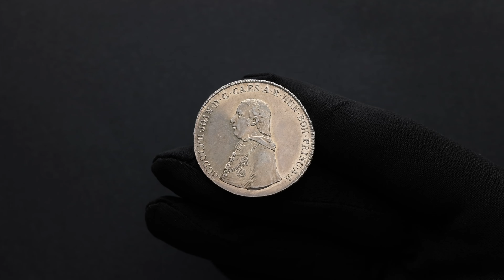Rudolph Johann, 1/2 Thaler 1820